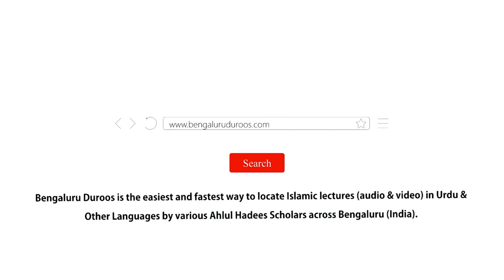Jumu'ah Khutbah | Deen Mein Ghulu Ki Mumaana'at by Shaykh Abdul Azeem Madani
Jumuah Khutbah dated 9th Sep 2022 by Shaykh Abdul Azeem Umari Madani @ Markazi Masjid-e Ahle Hadees Badi Charminaar, Shivaji Nagar, Bengaluru, India

Topic: Deen Mein Ghulu Ki Mumaana'at

٠٠٠٠٠٠٠٠٠٠٠٠٠٠٠٠٠٠٠٠٠٠٠٠٠٠٠٠٠٠٠٠٠٠٠٠٠٠٠